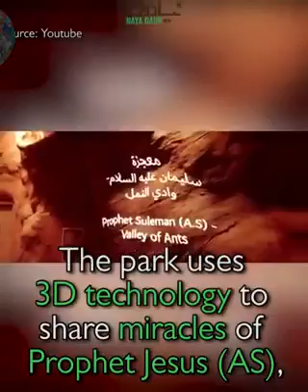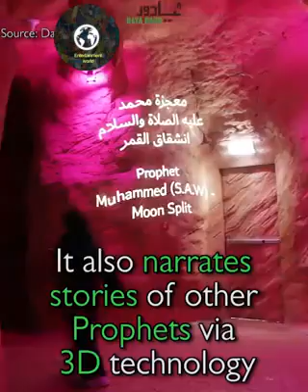Dubai new " Quranic Park" || Dubai tour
Dubai's new Quranic Park aims at educating the visitors about Islamic history and the Holy text of the religion through 3D technology, a split lake symbolising Prophet Moses's (AS) parting of the Red Sea and a Cave of Miracles. Watch this video ☝